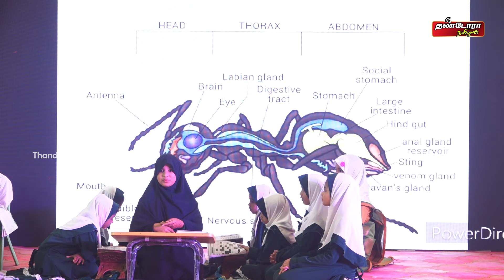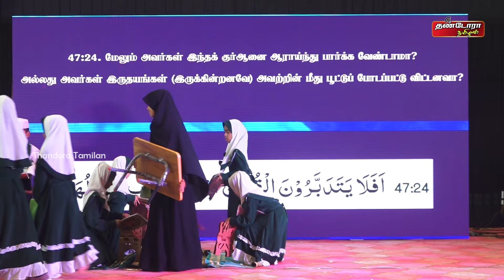எறும்பு இறைவனின் அத்தாட்சி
For Advertisement Enquiries in "Thandora Tamilan" channel,

Latest News , all the current affairs of Tamil Nadu and India politics News in Tamil, National News Live, Headline News Live, Breaking News Live, News,Tamil news Live, Sports News in Tamil, Business News in Tamil & tamil viral videos , Tamil news, Movie News and culture and much more only on Thandora Tamilan